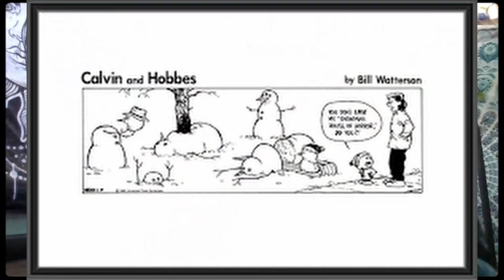1494 artist of the Renaissance: presented by Janet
Janet presents a short discussion on some of the important artists that our Faire has based it's time around so we get to talk about Davinci, Michelangelo, and a few others that were important to the time and important to us now. You will see some pictures of who we are talking about and some examples of their works.